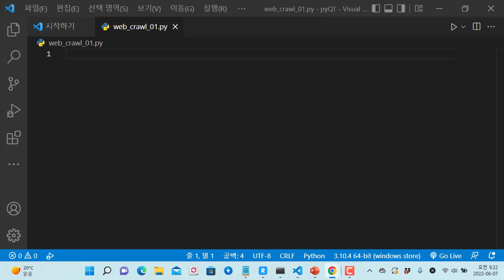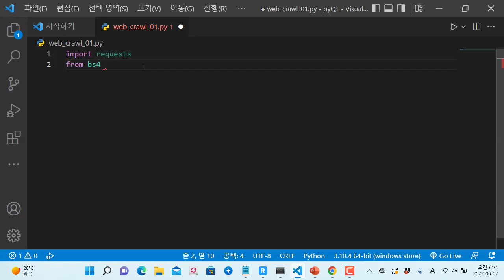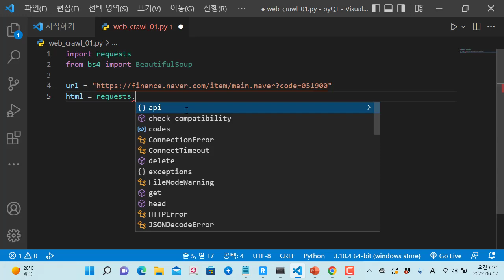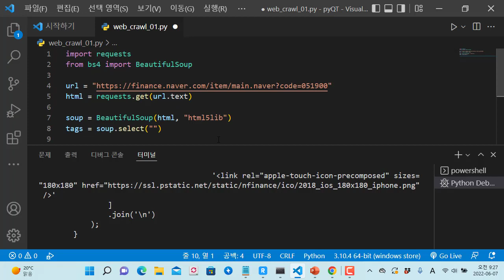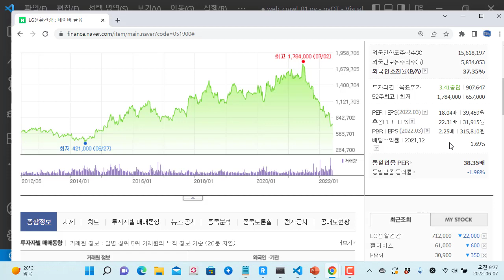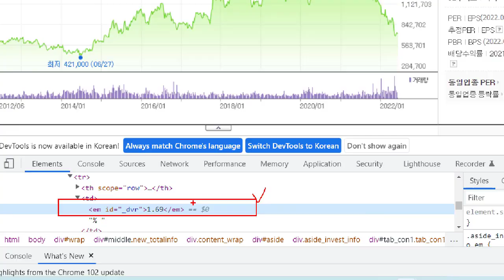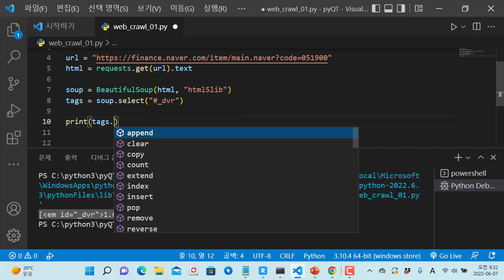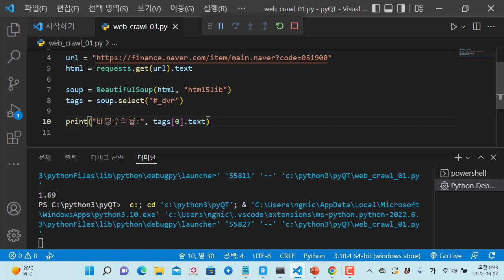파이썬 웹 크롤링 네이버 주식 배당률 가져오기, BeautifulSoup select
보안프로젝트 ) 에서 제공하는 IT 강의입니다. 이번 강의 주제는 " 파이썬 웹 크롤링 네이버 주식 배당률 가져오기, BeautifulSoup select" 입니다.